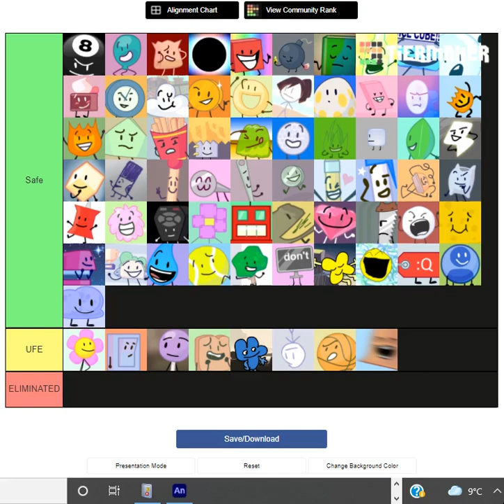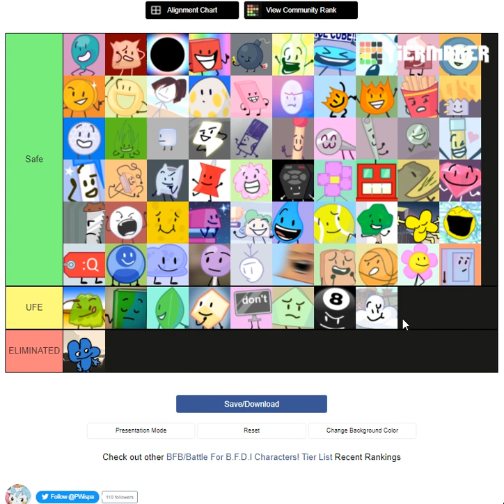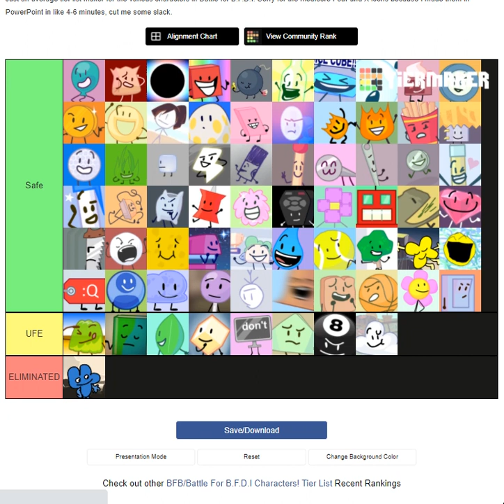Lazy BFB tier maker voting episode 2